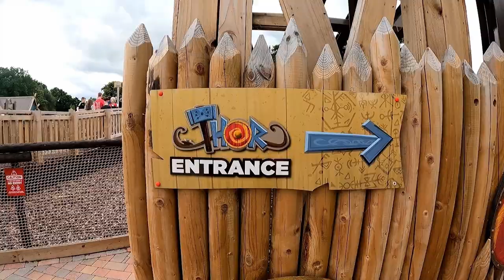I Went To DRAYTON MANOR (SOMEONE THREW UP!! 🤮)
Thank you all so much for watching this video!! One of my favourite videos that I have filmed!!!

Shoutout to @ThemeParkWorldwide for the First Person View of the rides used in this video!!!